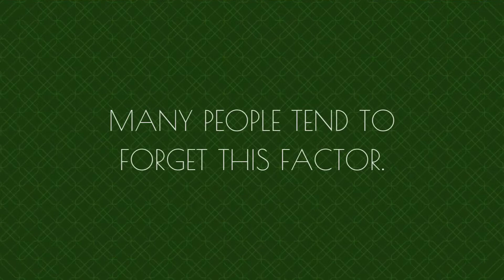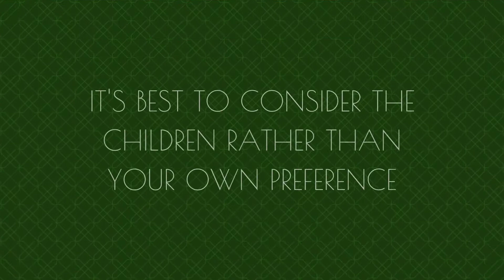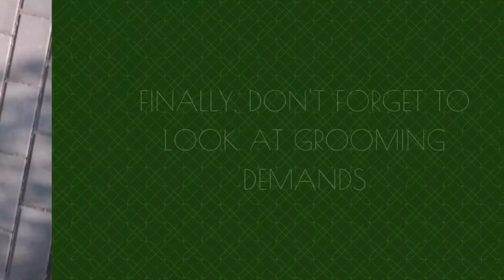HOW TO PICKING-OUT THE PERFECT DOG BREED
Here are some important thoughts and questions you should have in your mind before you go out & bring home your new dog, first off I will pull no punches in this regard of owning a new dog.

It is a lot of work at first; here is an example, every time the new pup wakes up from a nap he or she will need to go pee and off you go outside.

This new dog will be with you for the next 10 to 15 years at least.

Also, this new dog can and will be a loyal, faithful and devoted companion.

Bringing a dog into your home is an important step for you and your family.

There are many breeds to choose from, how do you manage to make a decision on which one breed is best suited for you?

With a little thought, you can nail down the selections & find the best-suited dog breed by following a few simple steps.

Foremost, how much space do you have.

Many people tend to forget this factor.

Ask yourself how much space do you have in your home.

It should be the primary factor to consider before picking th...